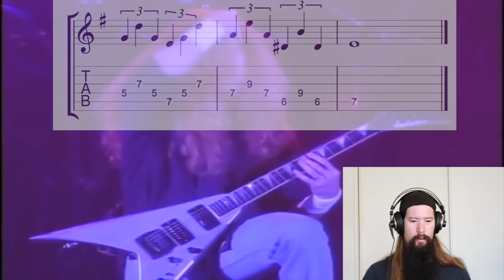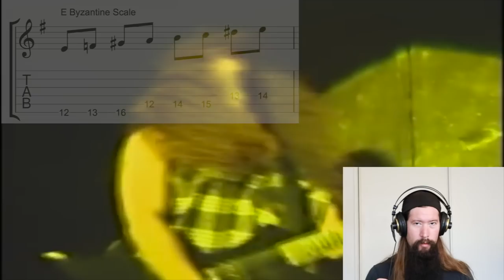Megadeth's Holy Wars vs Music Theory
In this video we'll watch Megadeth's "Holy Wars" live at the London Hammersmith Apollo in 1992. Along the way I'll point out some of the music theory ideas used in the song. I'll leave tab for the scales used in the track...such as the Byzantine and Phrygian Dominant Scales. So grab your axe and follow along muhahaha.

Full Tab Below:

-Scale Bible
-Chord Bible
-Music Theory Course
-Modal Masterclass